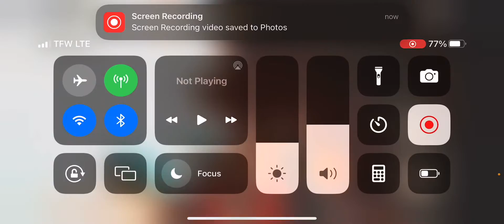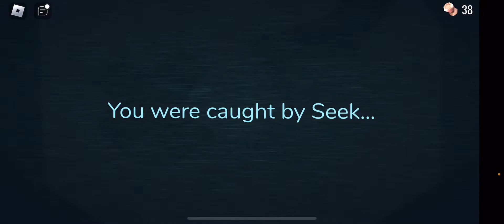We are playing doors with my cousins ￼